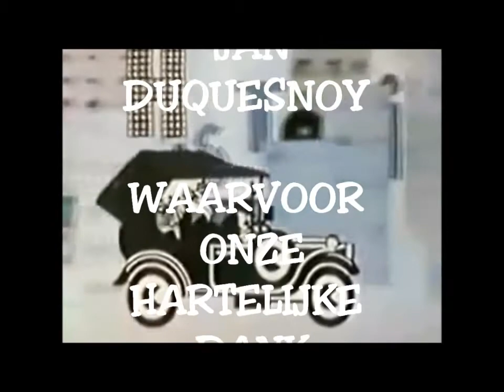freddy's heilig vormsel 1970